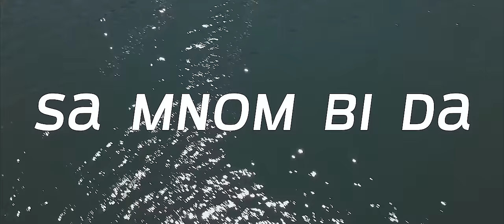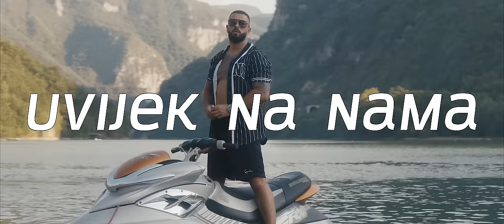SAJFER - KARNEVAL (OFFICIAL VIDEO 2023)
Tekst: Sajfer
Muzika: Sajfer / Enel Beatz
Aranžman: Enel Beatz
Ženski vokal: Ada Hrelja
Back vocal: Medico
Mix & Master: Arpino Sachi
Model: Almedina Tahirović
Statisti: Harun B. / Ahmed D.

Executive producer:
Arman Fejzic
EMDC Network ®️

📽 Video: Vemine Videos
Camera operator I: Mirnes Ožegović
Camera operator II: Nedžad Đedović
Editor: Mirnes Ožegović
Drone operator: Emir Žiga
BTS: Emir Žiga

✔ Zahvala: Splav Bajka